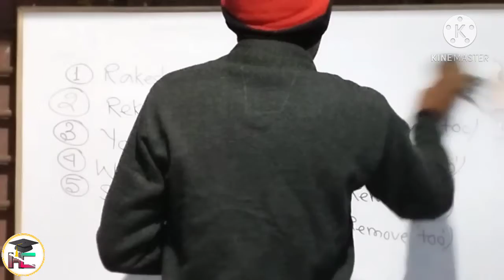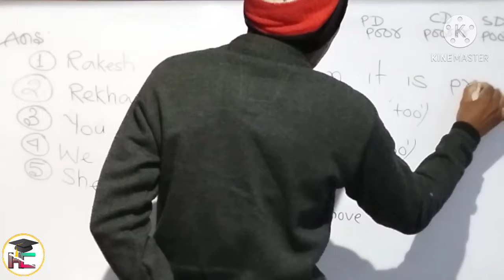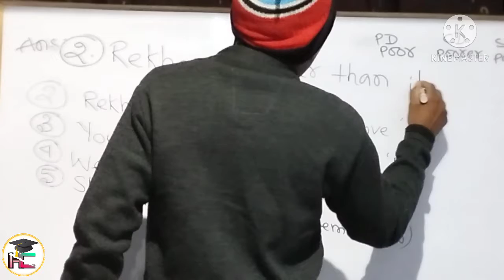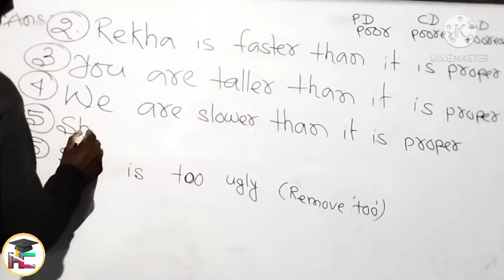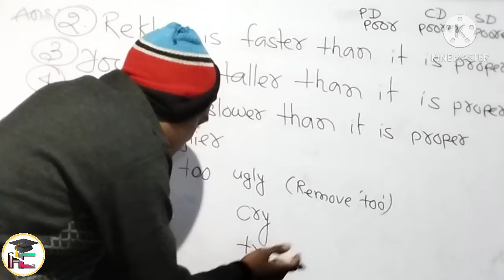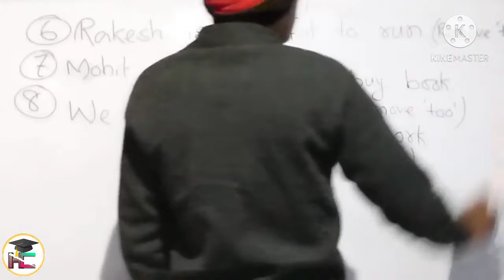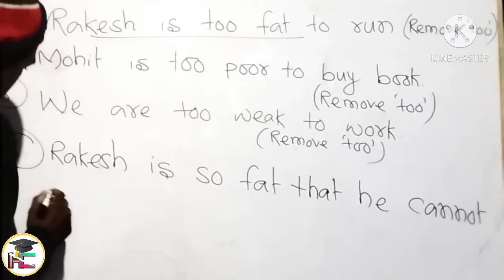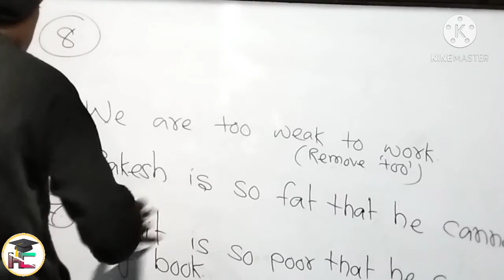HEMBRAMCLASSEs CLASS 10 ENGLISH GRAMMAR TRANSFORMATION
HEMBRAM CLASSES
CLASS 10 ENGLISH GRAMMAR TRANSFORMATION